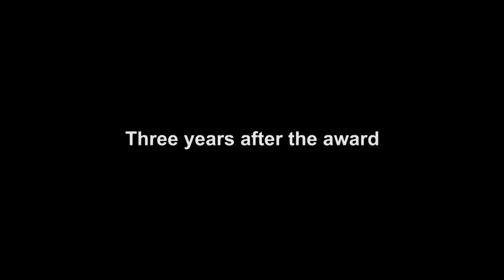Three years after receiving Max Van Der Stoel Award